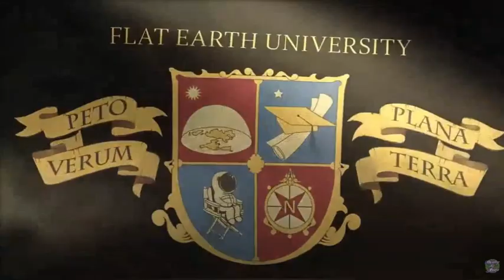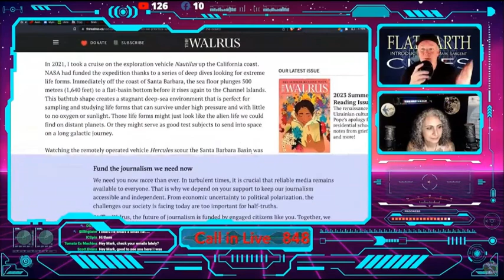Truth Bomb : Space and the Deep Blue Sea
For more truth bombs, check out Strange World on @UnveilingThisRealm with Mark Sargent and Karen B.